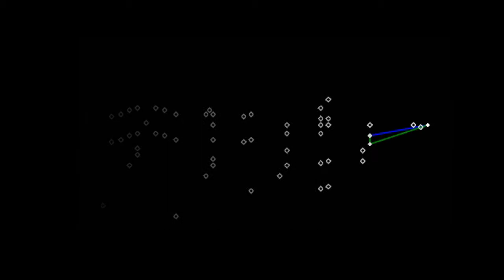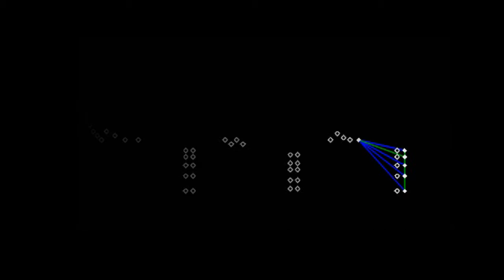Hungarian Rhapsody // Franz Liszt // One Of Most Difficult IN THE WORLD